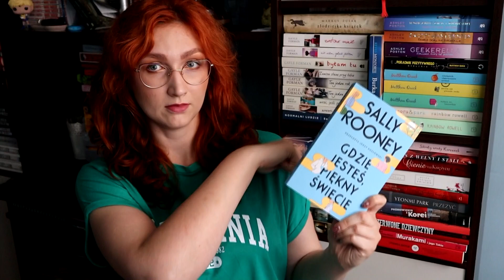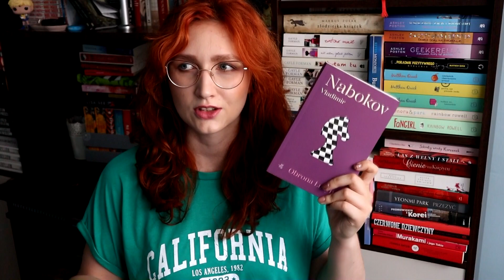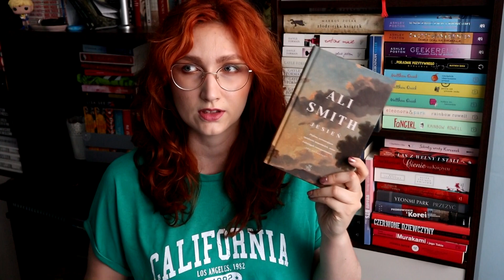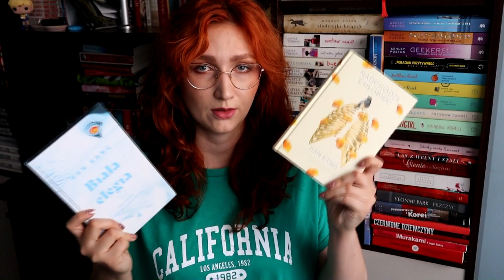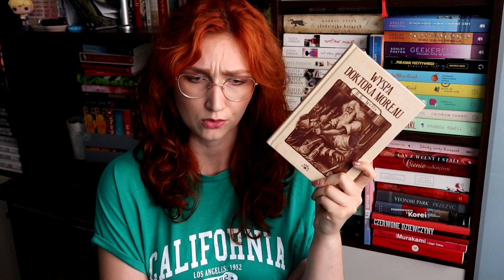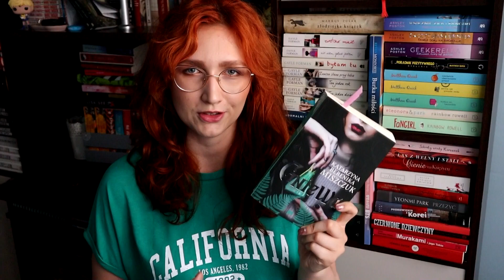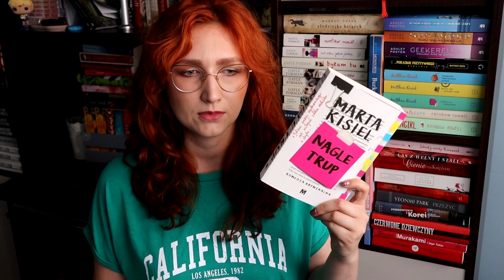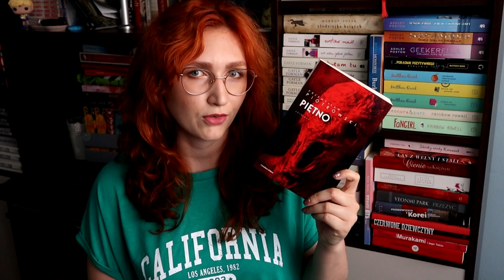BOOK HAUL Z WARSZAWY